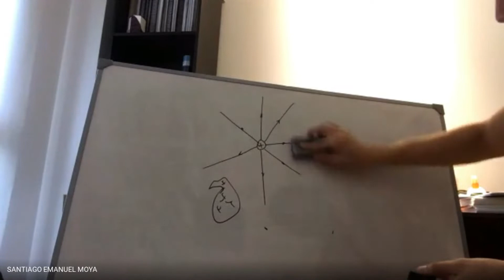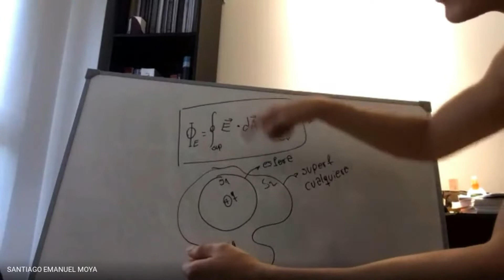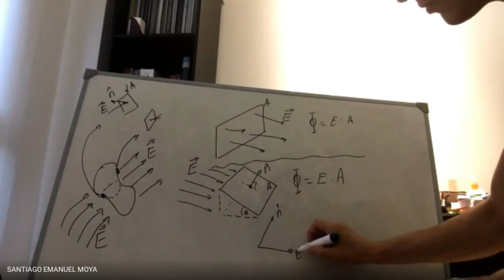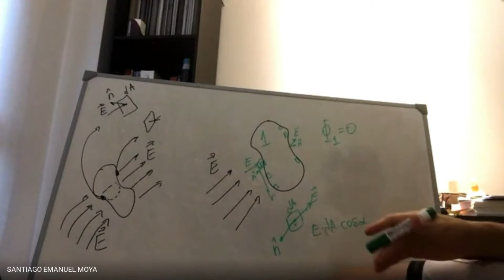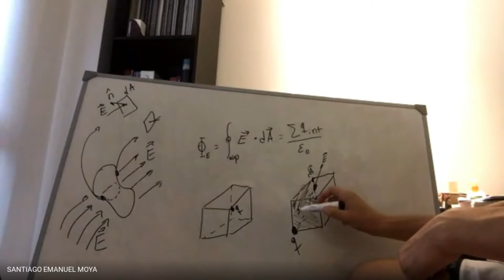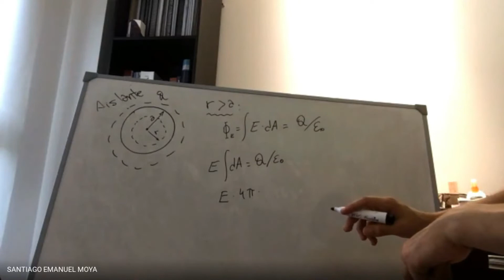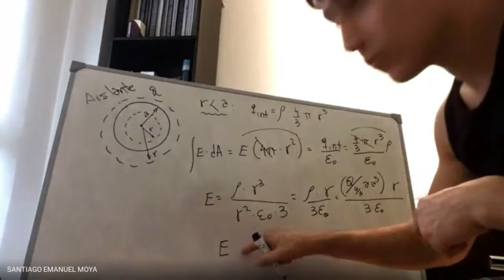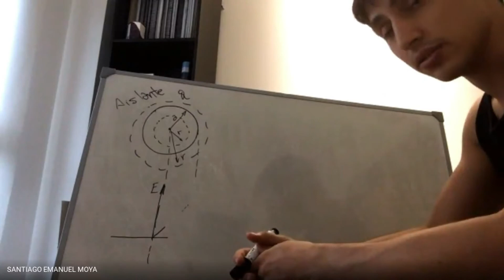FÍSICA II - Flujo de Campo Eléctrico | ABM - Conducción del Centro de Estudiantes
🔶 Profe: Santiago Moya
🔷 Teoría sobre el Campo Eléctrico.